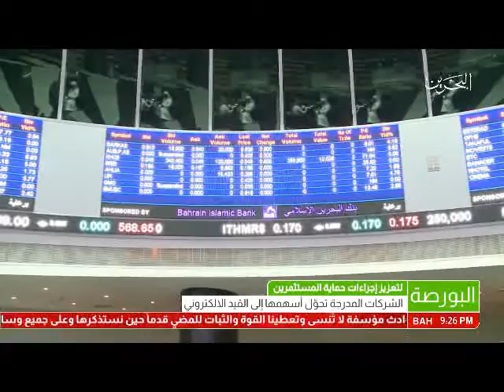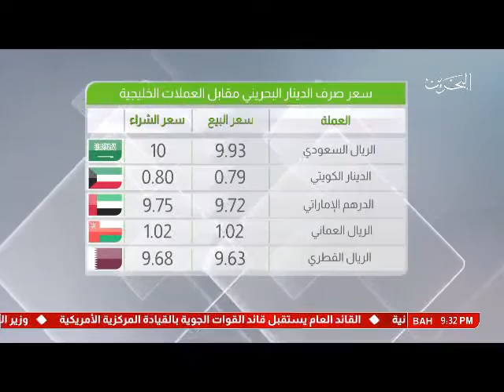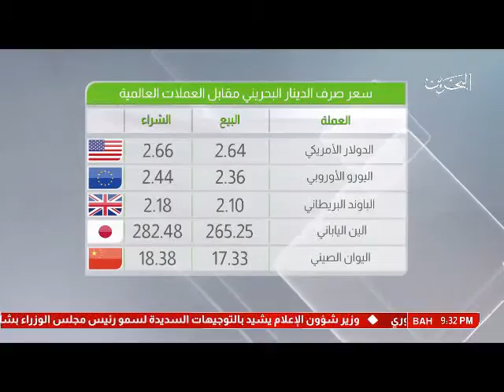البحرين : النشرة الاقتصادية 08-11-2016